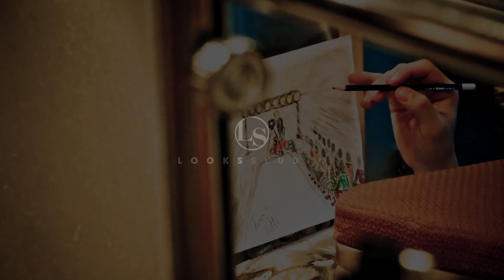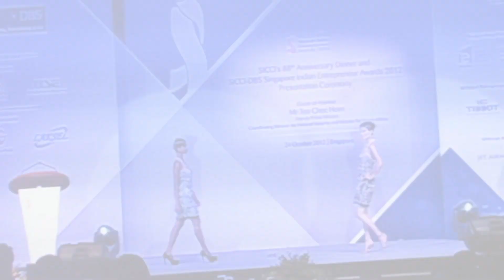[LOOKS STUDIO] StyleMart Fashion Show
StyleMart Fashion Show

Hair & Make up by LOOKS STUDIO Singapore.